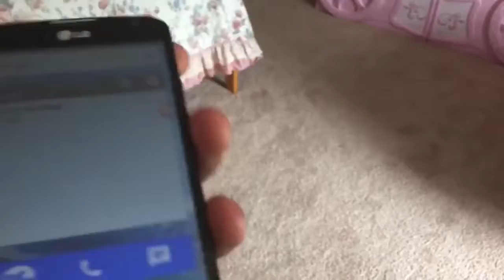Charging Some Sense In To My Head... | Okeea Dokeea